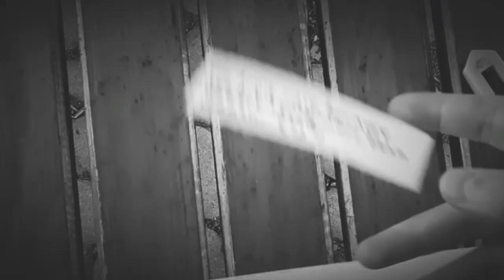YouTube GIVES ME A MISTERYOUS PACKAGE! What's inside?? 🤔